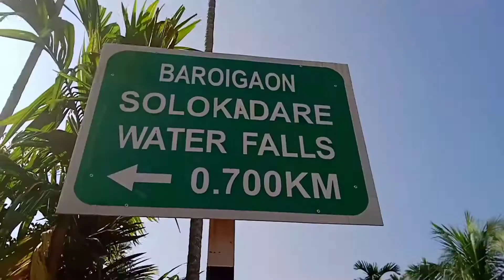CHANDUBI IS A BEST PLACE OF PICNIC BEAUTY OF NATURUE ।।Along ST. Mark's Students... 🤟